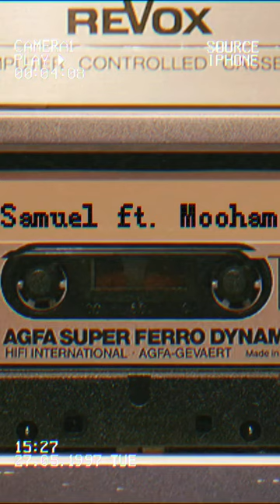คิดไปเอง | Samuel & The Dogs(Mooham)